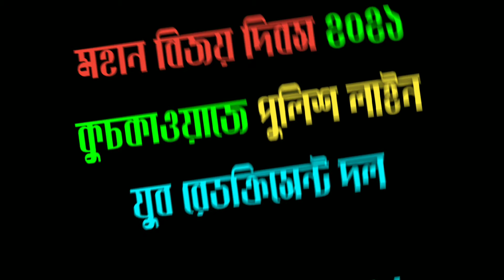মহান বিজয় দিবস প্যারেড ২০২১। চট্টগ্রাম বিভাগে প্রথম স্থান অর্জন কারী প্রতিষ্ঠান কুমিল্লা পুলিশ লাইন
মহান বিজয় দিবস ২০২১।।স্কাউট ও যুব রেড ক্রিসেন্ট এবং গার্লস গাইড দল প্রথম স্হান অর্জন করে।